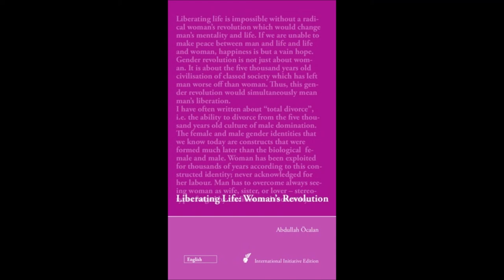08. Liberating Life: Woman's Revolution - Women's Situation in the Kurdish Society